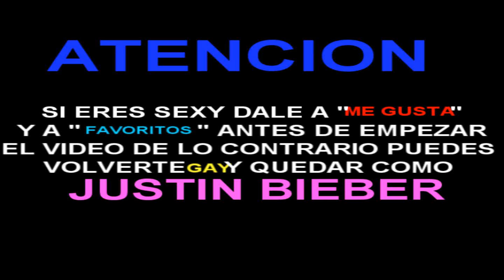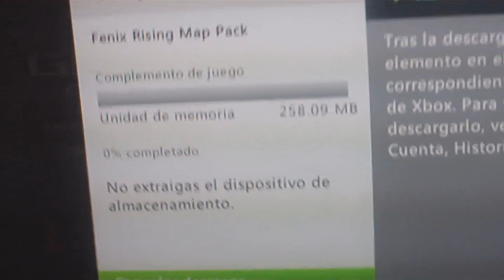gears of war 3 fenix rising GRATIS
ATENCION: LOS LIKE Y A FAVORITOS SE CONVIERTEN EN BONUSES